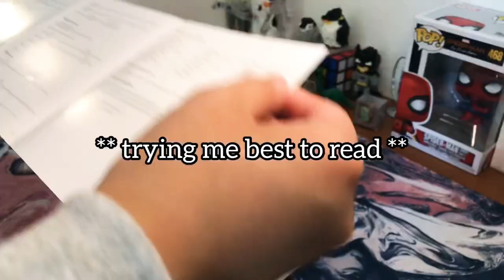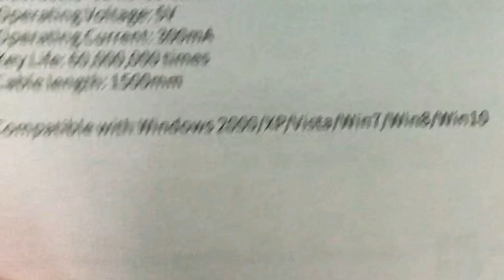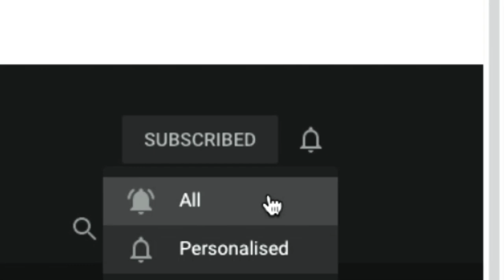[VLOG] x [UNBOXING] @2021 first day of school + Backlit mechanical gaming keyboard unbox.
Low quality but ok.
A little step may be the beginning of a great journey ;)
2:38 Keyboard unboxing in case you wanna skip my vlog^^

2021 first day of school💁🏻‍♀️💁🏻‍♀️
Very sleepy but ok.
Another random vlog.
Have fun.
2:54 typooo should be "my"

***BGMs***

Musician: Carl Storm

Musician: @iksonmusic